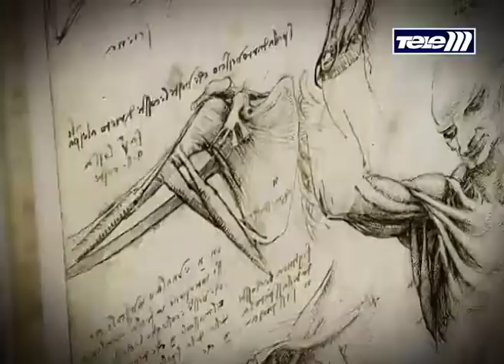Scoala si sanatate - Noutati in noul an universitar